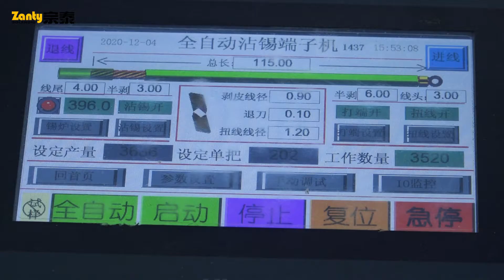Wire Processing of Solenoids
If you are interested in solenoids or need to purchase solenoids, you can visit our thank you !

Zanty is the worldwide leader in the design and manufacture of solenoids and solenoid valves, which was patented for nationally and internationally with the research & development center, CNC machining center, metal stamping center, mold fixture processing center, injection molding center, coil winding center, wire processing center and assembly center.